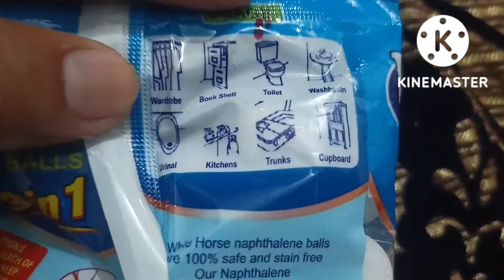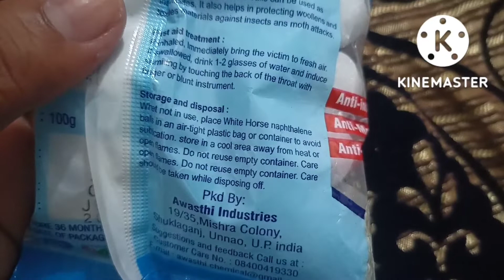naphthalene balls uses in home| White Horse naphthalene balls uses | naphthalene ball hall to use